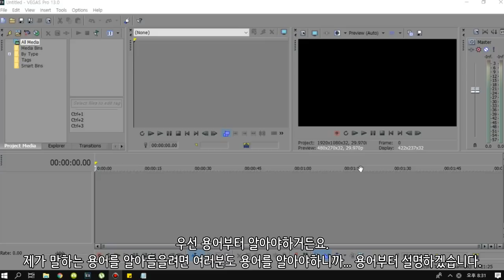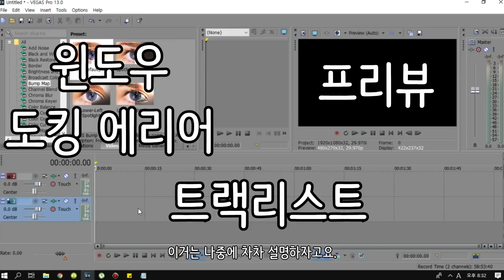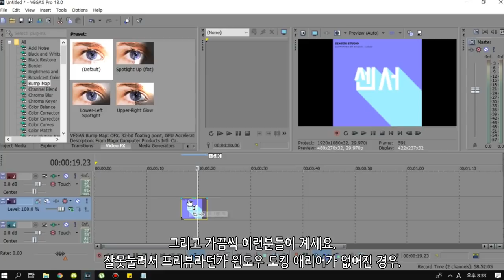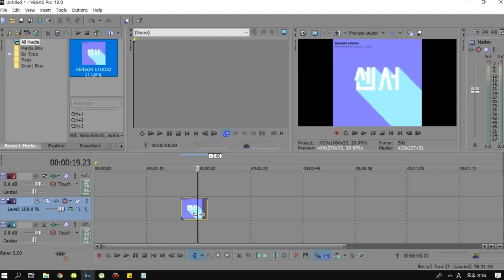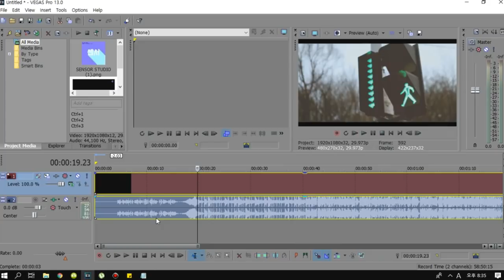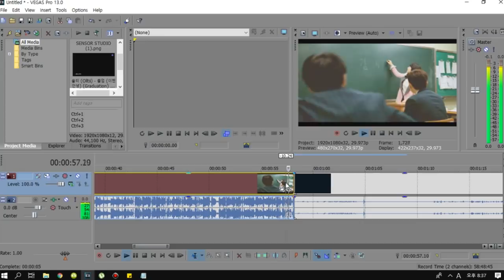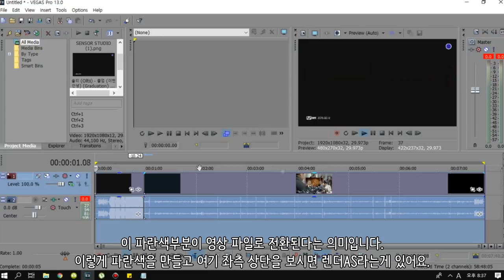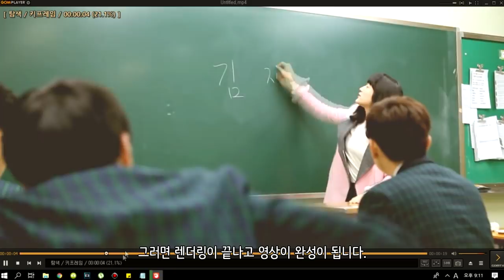[베가스 편집 강좌] 기초 인터페이스 및 기초 기술_[센서 스튜디오]